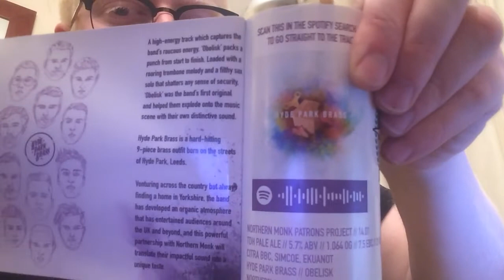#747 | Obelisk | Northern Monk Brew Co. x Hyde Park Brass Band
Patrons Project 14.01 // TDH Pale// Citra BBC, Simcoe, Ekuanot// Hyde Park Brass Band // Obelisk

Big thanks to my beer brother Craig a.k.a Kent Beer Reviews for giving me this can:

Alc: 5.7% Vol.

Wish List: